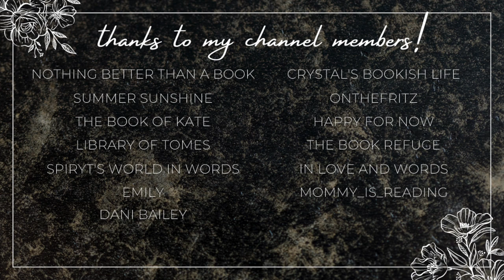2022 anticipated romance releases💕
Hi yall!!❤️Here we have the romance books that I am looking forward to reading in 2022! Please let me know if you are also looking forward to these!!

✨VIDEOS MENTIONED✨

✨BOOKTUBERS MENTIONED✨

xoxo Ava💕